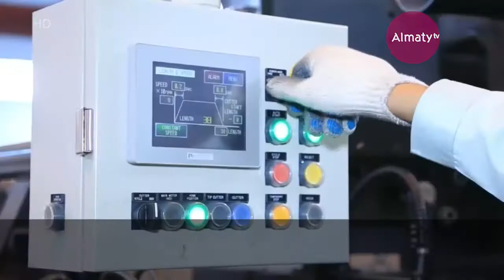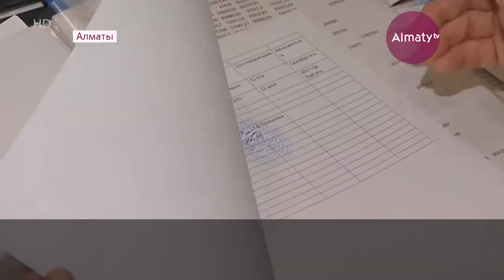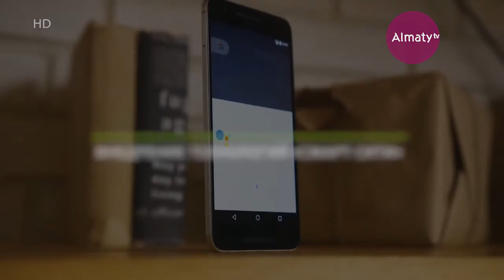Суть Послания Главы государства. Успешные примеры реализации(10.01.17)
Президент обратился к казахстанцам с ежегодным посланием, которое посвящено развитию страны в условиях четвёртой промышленной революции. Нурсултан Назарбаев обозначил 10 приоритетных задач.
В своих новостях телеканал «Алматы» не раз отображал примеры реализации ключевых направлений, приведённых в Послании Главы государства.